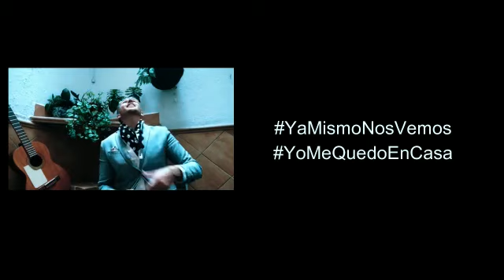Sevilla tiene ya el tinte fatal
Buenos días un grupito de peluqueros nos hemos juntado ( virtualmente claro está) y hemos sacado una compila para nuestros clientes. Todo excepto la música está realizado por nosotros en el confinamiento, espero que se diviertan y sepan disculpar nuestra osadía